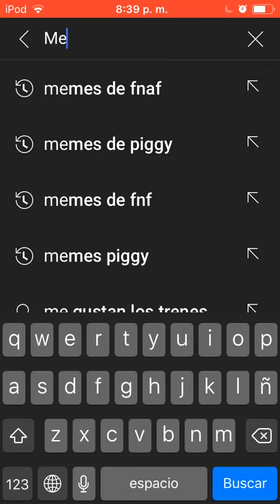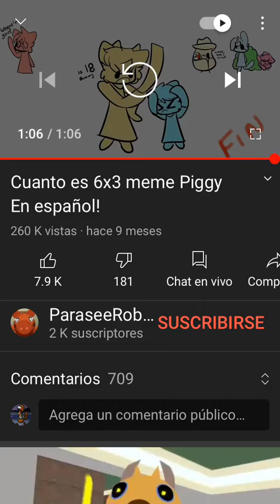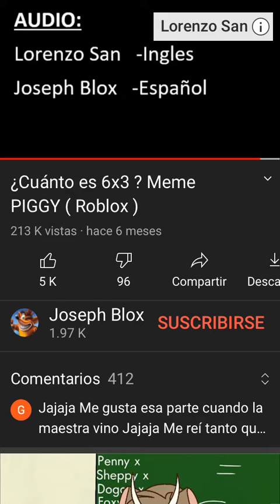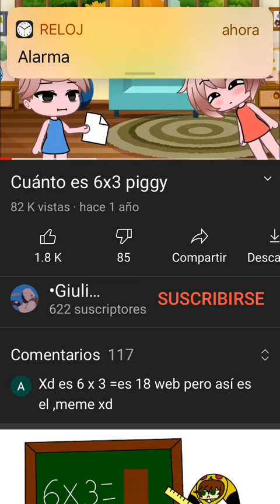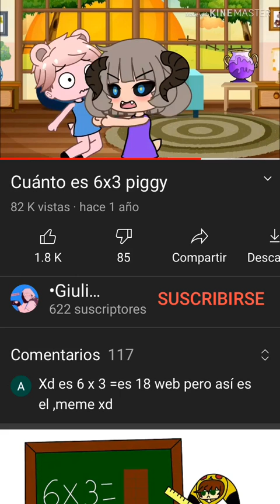Reaccionando 4 memes de 6x3 de Piggy 🐷